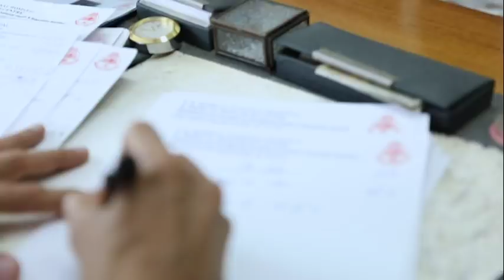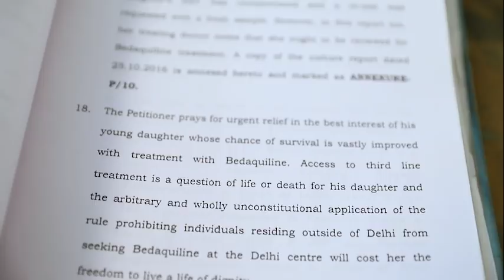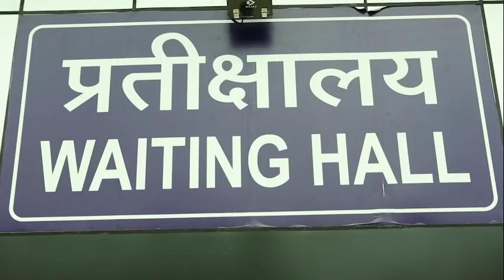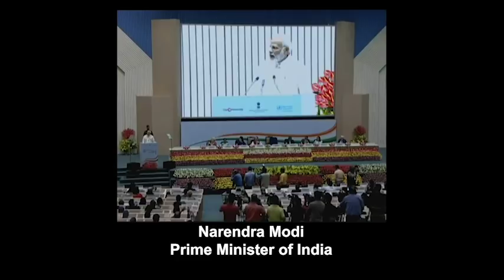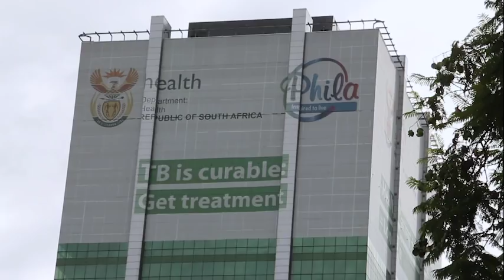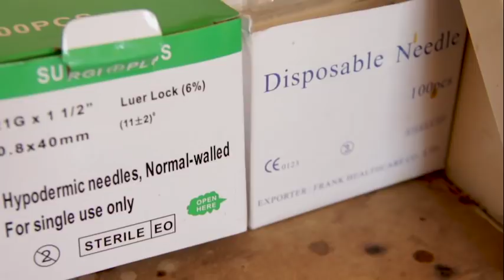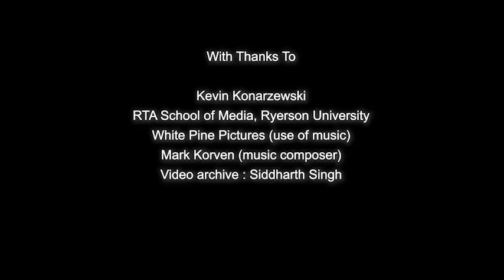Two Countries, Two Choices: India, South Africa and the Struggle against MDR-TB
A new documentary film by AIDS-Free World: The drugs Bedaquiline and Delamanid can mean the difference between life and death for people suffering from the worst and most noxious strain of tuberculosis in the world, MDR-TB. The government of India has restricted access to the drugs for its 140,000 MDR-TB sufferers. South Africa has made a different choice for 20,000 MDR-TB patients. The consequences are profound.

In Memory of Shreya Tripathi

AIDS-Free World salutes Shreya's courage and determination. Although she only lived to age 19, her legacy will be felt for generations to come.